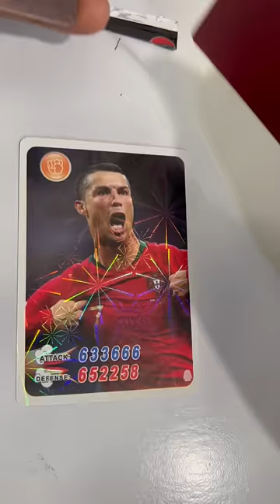Card Fifa World Cup Qatar 2022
Pokemon Unboxing and card openings#shorts